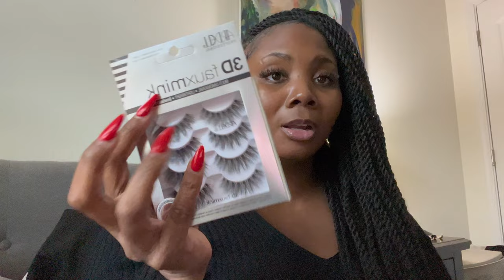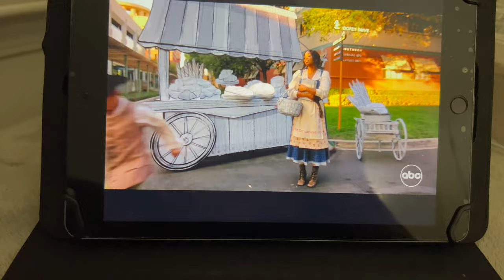Vlogmas Day 15: It made me emotional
Hi loves!

We’ve made it to vlogmas day 15!